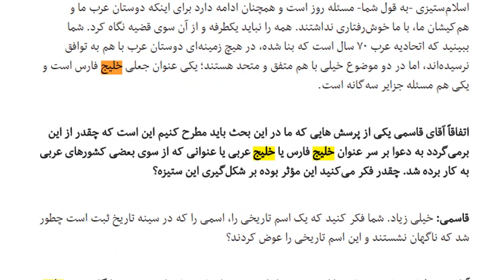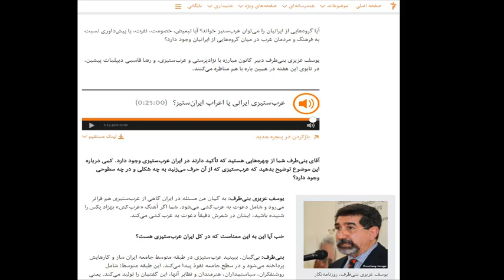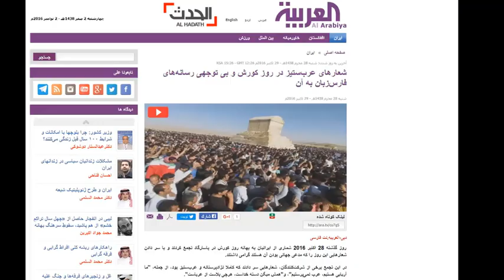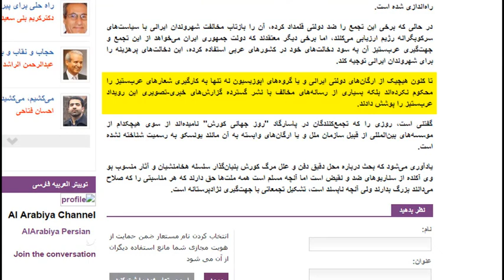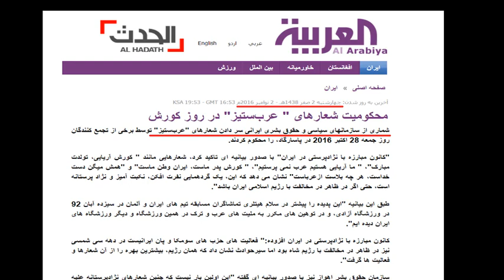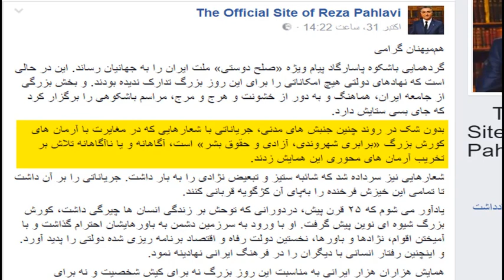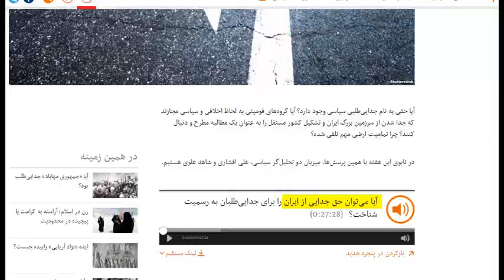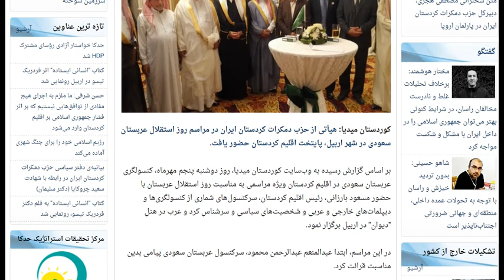پشت پرده‌یِ «اعتراض‌ها» به گردهماییِ پاسارگاد!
ادعایِ پوچِ نژادستیزی در پاسارگاد، دستاویزی برایِ پیش‌بردِ طرحِ تجزیه‌یِ ایران.